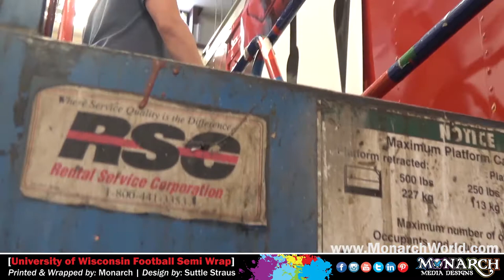University of Wisconsin Football Semi Wrap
The Monarch Wrap Stars were chosen to wrap the Wisconsin Badgers Badger Football Semi down at Camp Randall Stadium ! We are so blessed to have worked with Suttle-Straus, Inc. on this BIG RED project!

Design: Suttle-Straus, Inc
Print & Installation: Monarch Media Designs

Semi-sized thanks also to the awesome team at Alliance Trailer, INC. for letting us use your garage!! And Tony at BCP Transportation, Inc for being awesome and driving this big rig across the nation! Check out this awesome video that shows a little bit of the process, and how this semi went from naked to being wrapped. Go Badgers!

Monarch is your #1 Choice in the Madison Area for Vehicle Graphics, Vehicle Wraps, Signs, Banners, and Business Identity Products.

🦋 Monarch Media Designs
⭐ Home of the Monarch Wrap Stars
💥"The Wrap-Abilities are Endless!"

WI's First 3M Certified Graphics Installation Company